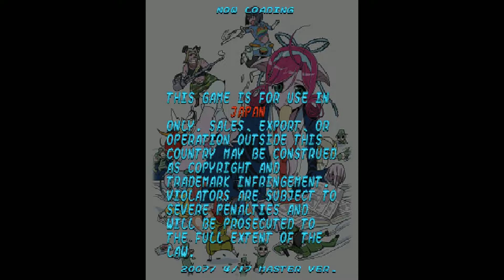Muchi Muchi Pork!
Muchi Muchi Pork! is a 2007 arcade bullet hell cute 'em up developed by CAVE, and published by AMI. It was also ported to the Xbox 360 as part of the Muchi Muchi Pork!/Pink Sweets compilation disc produced by CAVE in February of 2011.